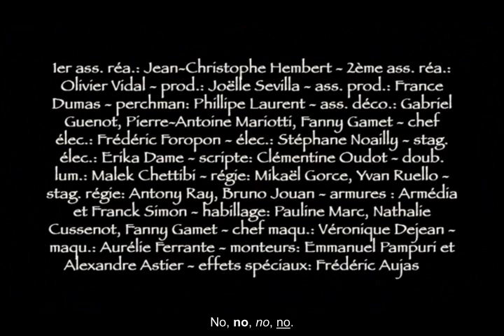The female knight.avi